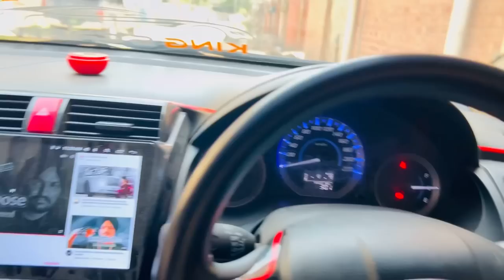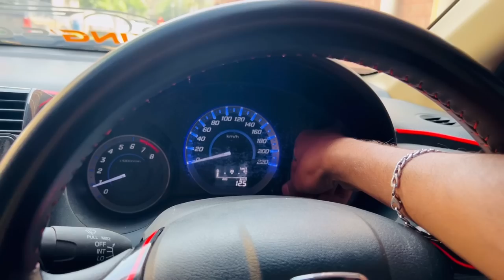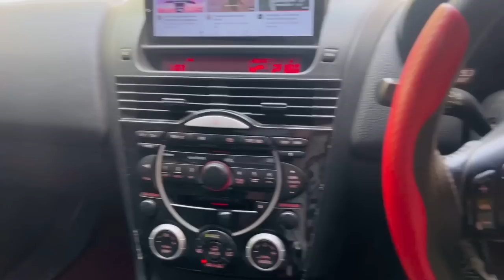Dolphin Chase Part 2🥲🔥 || Drifts Challenge🔥 || Saturday Track🥵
Second Youtube Account. 👇🏻